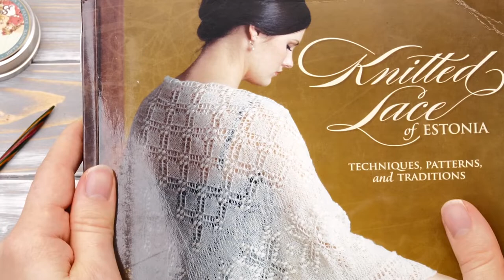How to knit the Bobble Stitch Knitting Pattern for beginners + 5 easy alternatives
A step by step tutorial on the bobble stitch knitting pattern

- Knitter's Pride Dreamz size 4.00mm
- Knitted Lace of Estonia

The bobble stitch is a lovely technique to add structure and a kind of 3-dimensionality to your knitting. In this video, I’ll not only show you how to knit the standard technique but also a total of 5 different alternative ways to do the bobble stitch and how to knit bigger and smaller versions.
One thing ahead: There is not THE bobble stitch and THE one method to knit it. Rather it’s just a more general classification for all kinds of knitting techniques that end up looking like a bobble.

Instructions
You start by knitting up to the position you want to place your bobble.
And then you knit a kfbf – knit front back front into that stitch. This will increase your stitch count by 2 so you end up with 3 stitches on your right needle. Here’s my kfb tutorial
And from here, things are pretty straight forward. You turn your work around, and then purl across. And then you turn around again and knit across those three stitches. And then, you turn around again, and purl across one more time. And then you turn around one last time, and now you need to decrease these three stitches into one. The best way is with a centered double decrease or k3tog centered
Here are some tips and tricks and here they are.
So, instead of increasing with kfbf, which can be a bit harder to knit at times, you can also increase by knit, yarnover, and knit into the same stitch again. This version is probably a tiny bit easier but I feel it’s less neat.
And likewise, some tutorials will show you the final decrease as a standard k3tog. Personally, I don’t see why this makes sense. First of all, it’s more difficult to knit. But also, it’s a slanted decrease and will look less neat.
You can easily knit the bobbles in different sizes as well
For a 4 stitch bobble, You start by knitting a knit front back front like before and then go into the back one more time so you end up with 4 stitches instead of just three. And then you turn around, purl, turn around, knit, turn around purl again.
The only mildly difficult part are the decreases. As before, you start by slipping 2 stitches knitwise, then you knit one. And then again, you pass the two stitches over. But now, you have to slip the resulting stitch back to the left needle and then pass this one stitch here over again, and you are finished.
And, of course, you can also do a 5 stitch bobble. You start by increasing to 5 stitches. So, knit, yo, knit, yo, knit. 5 stitches. And then you purl one row, knit one row, and purl one more row. And the decrease works just the same. Slip 2, k1, pass 2 over, slip to left needle, and pass 2 stitches over.
You can also knit garter stitch bobbles. Since garter stitch behaves a bit differently, I suggest you knit them like this:
Increase to 5 stitches any way you like. And then turn around and knit across. And now we decrease directly from here after only one row: K2tog, slip to the left needle, and then pass the remaining stitches over one at a time. Of course, if you want bigger bobbles, you can also add two more rows in garter stitch before you decease.
Now, this is certainly not all. You can also replace bobbles with the Estonian nupp stitch.
And then, you can also add bobbles with a crochet hook. I really like this version because it does not require you to turn the work around a couple of times. You start by adding 3 chain stitches through the stitch you want to place the bobble. And then you add a triple crochet. But here’s the important bit, you keep the final loop on your needles. And then you add three more triple crochets until you got 5 stitches on your hook. And then you crochet them together. And that’s how you crochet bobbles to your knitting.